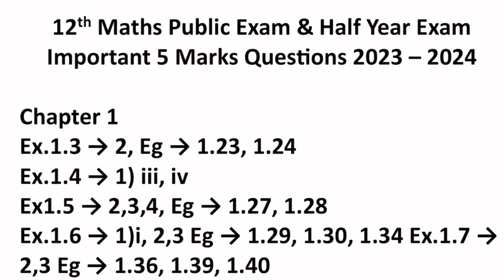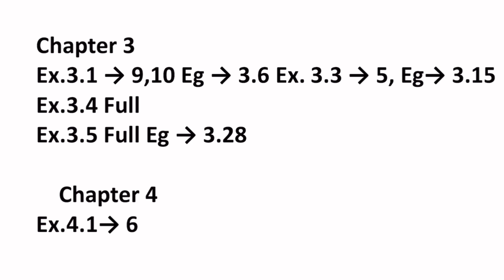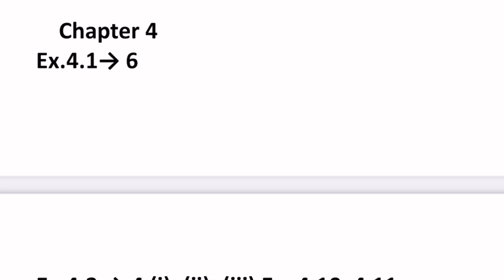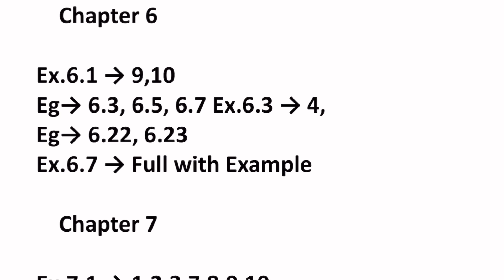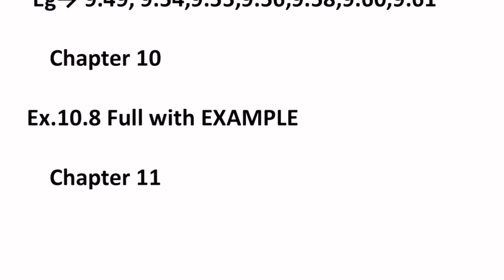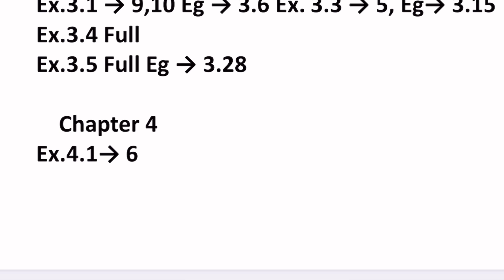12th maths half yearly important questions 5 marks | 12th maths half yearly important questions 2023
12th maths half yearly important questions 2023
12th maths half yearly important questions 5 marks
12th maths important questions 2023